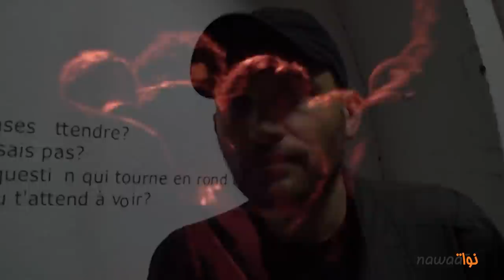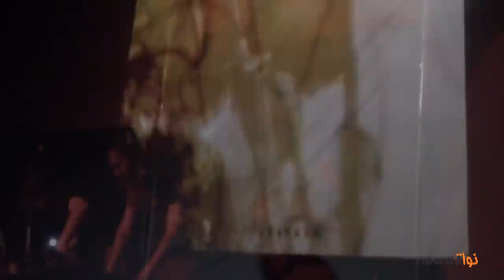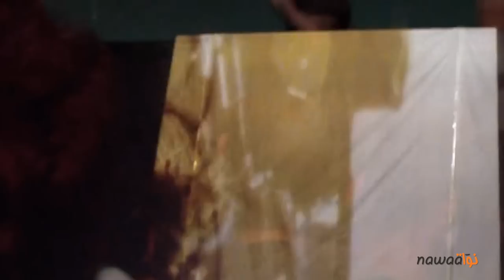CheckPoint 303 Live in Tunis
Le 24 avril dernier, L'Association des arts pour le cinéma et le théâtre du Kef a régalé les amateurs de musique électronique en conviant sur la scène de l'Institut supérieur des arts dramatique , un des groupes les plus emblématique de la scène underground tunisienne, j'ai nommé Check Point 303. Un concert qui fut le premier du collectif dans la Tunisie Post-14janvier.

Checkpoint 303, qui se défini comme un collectif musical à but non lucratif a été lancé par le Tunisien SC Mocha et le Palestinien SC Yosh en 2004 et occupe une position d'avant-garde sur la scène musicale underground arabe. Depuis plus de 8 ans, le collectif mixe de la musique électronique avec des sons de la vie quotidienne collectés dans les territoires palestiniens et ailleurs dans le monde arabe.

Lors du concert, en plus de leur répertoire, le collectif a présenté, Sidi Bouzid Syndrome, son dernier projet inspirés de la révolution tunisienne. Dans le morceau De Sidi Bouzid au Caire, le collectif reprend des sonores de propagande à la gloire de Ben Ali et des chants patriotiques de Sofia Sadok, mixés avec des sonores des manifs à Tunis et au Caire.

Karim Alias SC Mocha, avec qui je me suis entretenu après le concert m'a confié que l'inspiration pour ce morceau lui est venue au Chili  dans sa chambre d'hotel alors qu'il naviguait sur notre blog. L'audio d'un documentaire de Lotfi El Bahri, à la gloire de Leila Ben Ali à servi de trame de fond pour ce morceau chargé en émotion. Pour les fans que nous sommes, nous nous pouvons pas imaginer une meilleure utilisation de notre travail.